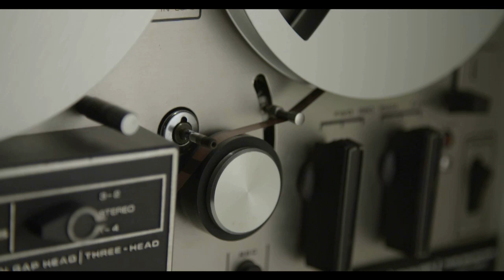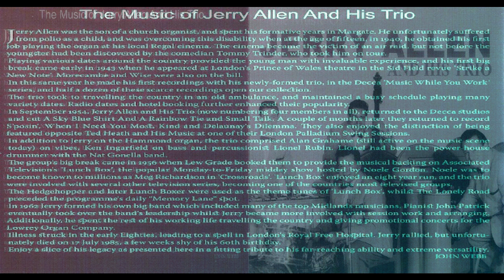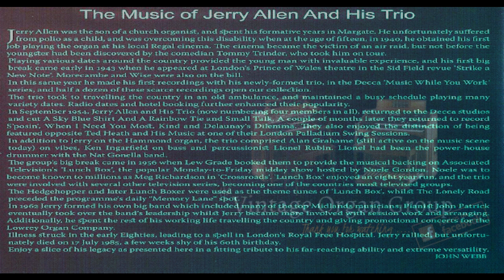Jerry Allen and His Trio (Full Album)